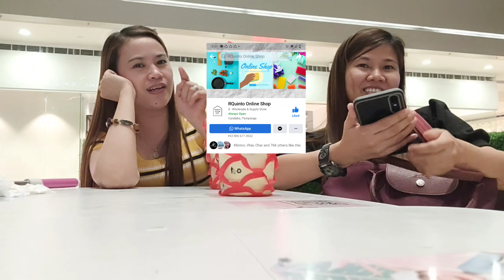TUMAMBAY KAMI SA SM CLARK I SHOUT OUT TIME I TRAVEL VLOG I Jhen YT Vlog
Enjoy watching guys our video,If you want shout out guys comment down bellow para ma notify po ako and  for more updates guys just click the subscribe and bell button ,like and share too.

Lets be friends on my other social media account❣️

FAQ:

► How do I download this sound effect/music?
There will be a link at the top of the description if you are allowed to download and use this sound effect/music within your videos. If there is no download link, you use this sound effect/music at your own risk within your videos.

► Can I use this sound effect/music in my videos?
Check the description of each video for details of whether you have permission to use this sound effect/music within your video. If there is no download link, you use this sound effect/music at your own risk within your videos.

► Do you own these sound effects/music?
No. I do not own these sounds. I have sourced them from the internet and uploaded them for ease of access to the Youtube community.

► Do you make money from these sound effects/music?
No. Although Youtube may place adverts on these videos, monetisation is not enabled on this channel so I do not make money through these adverts.